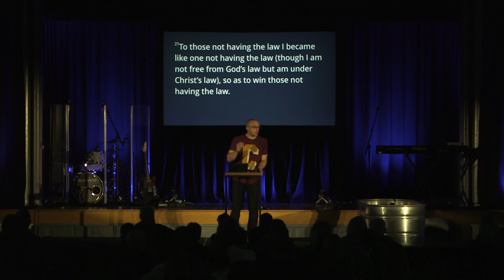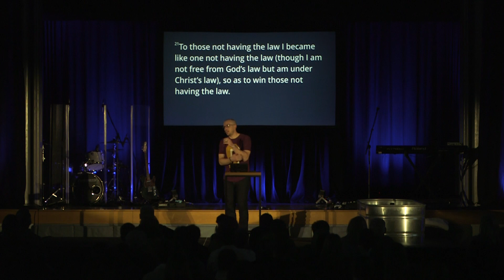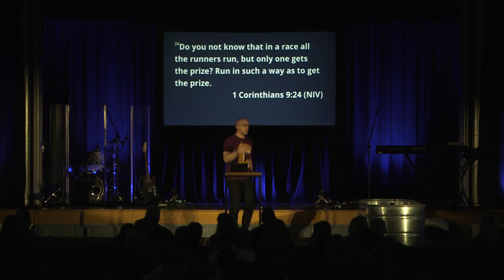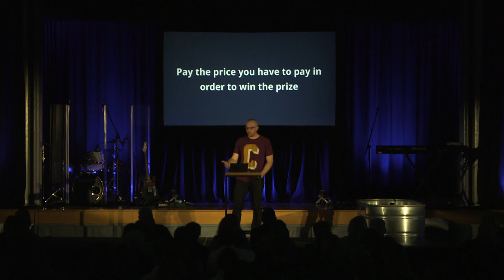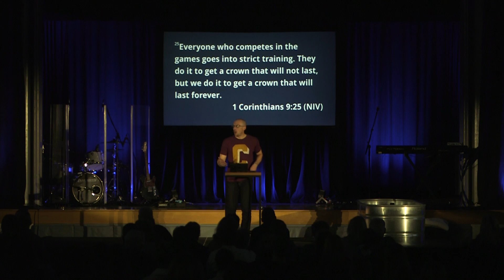Curtis Teel Weekend | How to Win